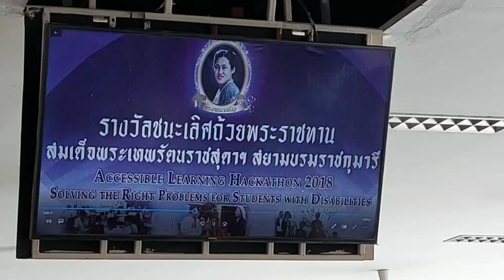พัทยา สมาคมเกาหลีแห่งประเทศไทย มอบสิ่งของเครื่องอุปโภค-บริโภค ให้กับวิทยาลัยเทคโนโลยีพระมหาไถ่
ชลบุรี/พัทยา สมาคมเกาหลีแห่งประเทศไทย มอบสิ่งของเครื่องอุปโภค-บริโภค ให้กับวิทยาลัยเทคโนโลยีพระมหาไถ่ พัทยา เพื่อช่วยเหลือผู้ด้อยโอกาสทางสังคม
ที่ วิทยาลัยเทคโนโลยีพระมหาไถ่ พัทยา สมาคมเกาหลีแห่งประเทศไทย นำ นายโจ เจ แซ็ง ประธานสมาคมเกาหลีแห่งประเทศไทย พร้อมด้วยสมาชิก เข้ามอบสิ่งของเครืองอุปโภค อาทิ ข้าวสารถุงละ 15 กิโลกรัม น้ำมันพืช 5 ปี๊บ น้ำยาล้างจาน ผงซักฟอก น้ำยาทำความสะอาดห้องน้ำ น้ำยาถูพื้น ผ้าออ้อมสำเร็จจรูป น้ำดื่ม จำนวน 50 แพค และขนมขบวเคี้ยว โดยมี นายดำพันธ์ ราชา ผู้อำนวยการวิทยาลัยเทคโนโลยีพระมหาไถ่ พัทยา  เป็นตัวแทนรับมอบ ท่ามกลางความปลาบปลื้มของน้อง ๆ พระมหาไถ่ พัทยา
สำหรับการเดินทางเข้ามาอบสิ่งของเครื่องอุปโภค ของสมาคมเกาหลีแห่งประเทศไทย ในครั้งนี้ เพื่อเป็นการตอบแทนสังคมและช่วยเหลือผู้ด้อยโอกาสทางสังคม ซึ่งทางสมาคมฯ ได้ดำเนินการมาอย่างต่อเนื่องโดยจะสับเปลี่ยนหมุนเวียนไปตามมูลนิธิต่าง ๆ  ทั้งนี้สำหรับวิทยาลัยเทคโนโลยีพระมหาไถ่ พัทยา เป็นโรงเรียนเพื่อฝึกอาชีพให้แก่คนพิการทางด้านแขน ขา ลำตัว โดยไม่คิดค่าใช้จ่ายใด ๆ ทำการเปิดสอนหลักสูตรคอมพิวเตอร์ หลักสูตรอิเล็กทรอนิกส์ฮาร์ดแวร์ และหลักสูตรซ่อมเครื่องใช้ไฟฟ้า เป็นต้น ปัจจุบันโรงเรียนอาชีวพระมหาไถ่ พัทยา ได้สร้างสรรค์ผลงานทั้งทางด้านวิชาการ กีฬา และสังคม ออกมาอย่างต่อเนื่อง และผลิตบุคลากรที่มีคุณภาพออกไปทำงานรับใช้สังคมแล้วจำนวนมาก
ภาพ/ข่าว อนันต์ สุขวัฒนะ   ผู้สื่อข่าวภูมิภาค พัทยา จ.ชลบุรี